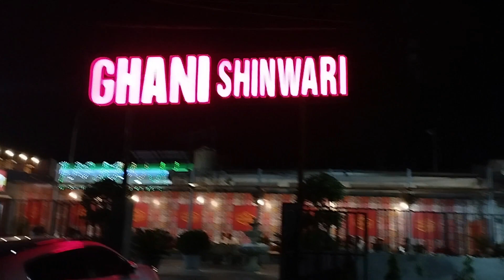Ghani Shinwari Restaurant || Fooding || Vlogging 2023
Ghani Shinwari Restaurant
adda plot raiwind road lahhore
First experience tha hamara yahan khana
khane ka jo k kuch khas ni raha
service average thi
khana b average tha
rates bohat ziada thy